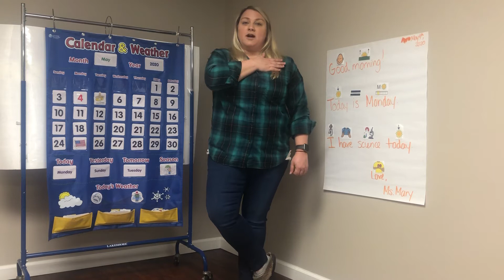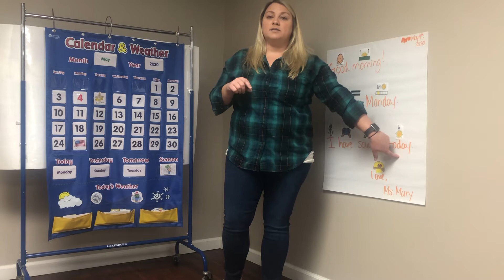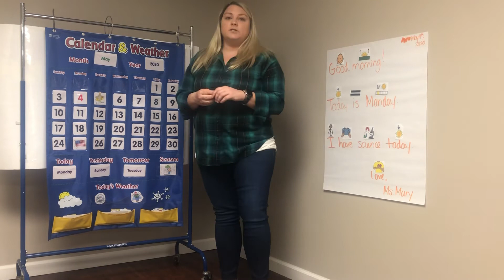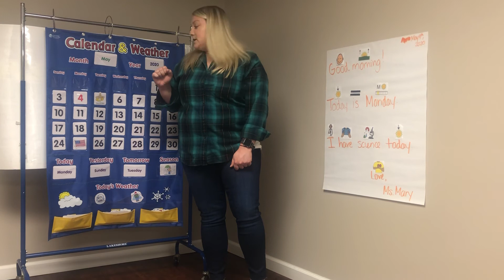5.4.20 Morning Meeting/Message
Happy Monday! This weekend was beautiful and I hope you all enjoyed it! I certainly did! Today is the beginning of another workweek! Let’s get this started!